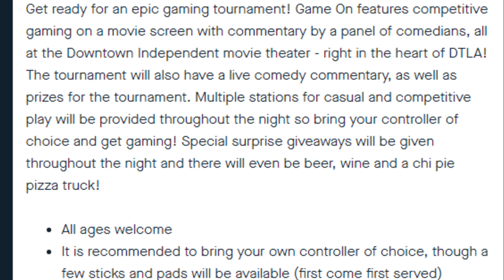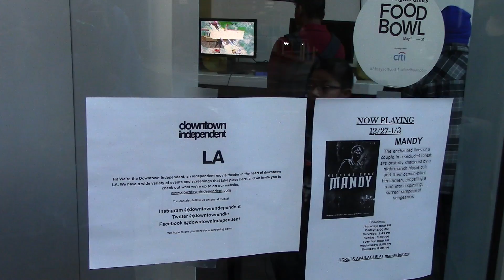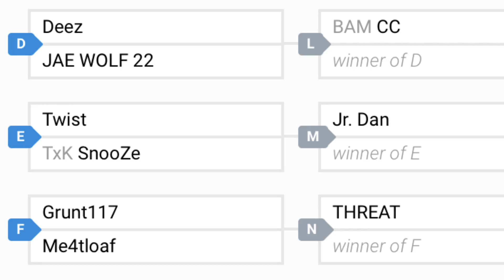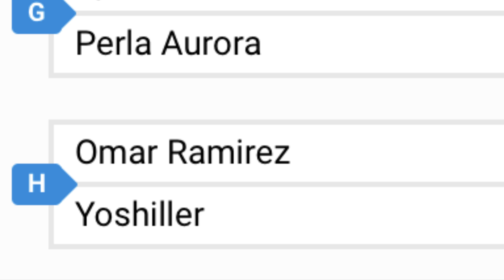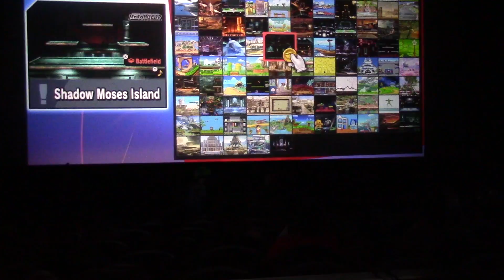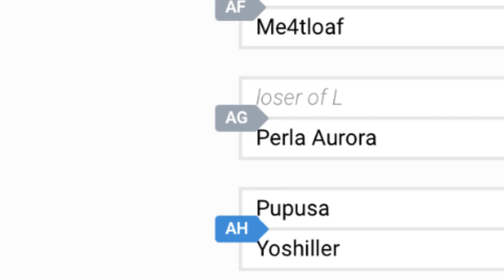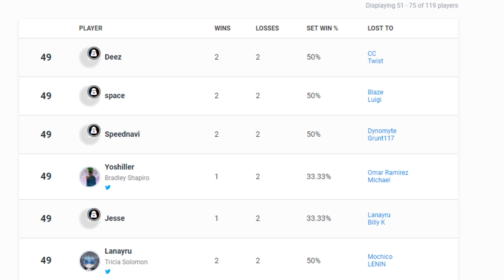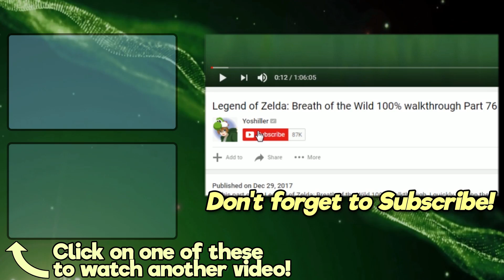Super Smash Bros. Ultimate - Road to Sakurai - Trials & Humiliations! (12/29/18)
I recently attended a Super Smash Bros Ultimate Tourney known as "Game On" in downtown Los Angeles! This is my second-ever SSBU tournament, and it... it may just be my most humiliating endeavor so far.

If you'd like to watch a specific point of this video, then please refer to one of these time stamps:

2:21 - The Venue
4:45 - Up on a Stage
6:02 - The First Match
11:40 - Overall Results

Special thanks to Trish for recording my match on stage (and for being a good sport about the commentator's remarks)!

Super Smash Bros Ultimate! Road to Sakurai Episode #4! 12/29/18!